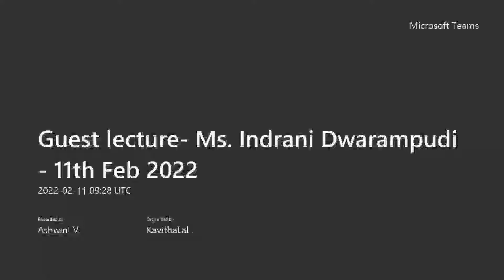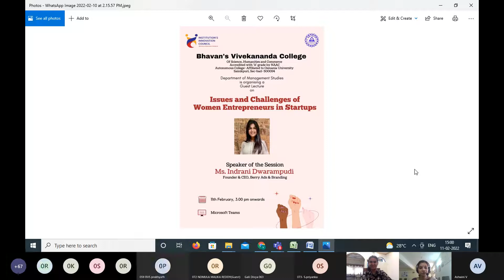Guest lecture Ms Indrani Dwarampudi 11th Feb 2022